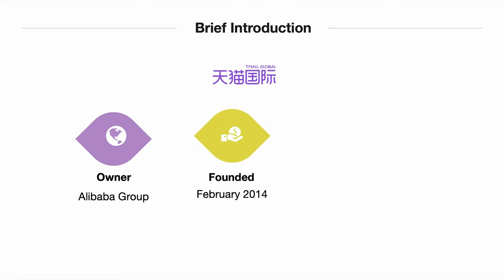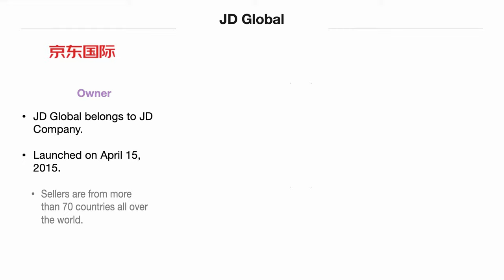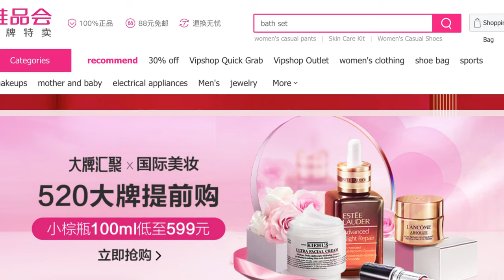Top 5 Cross Border eCommerce Platforms in China. Tmall Global, JD Global, Koala, VIP Global, Suning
Get to know the Cross Border eCommerce platforms in China:
1. What are the top 5 Cross Border eCommerce Platforms in China?
2. What's the business model in these platform?
3. How about  the logistic solution?

Links:
1. Course for "Money Money by Teaching Online from China":

0 Comments